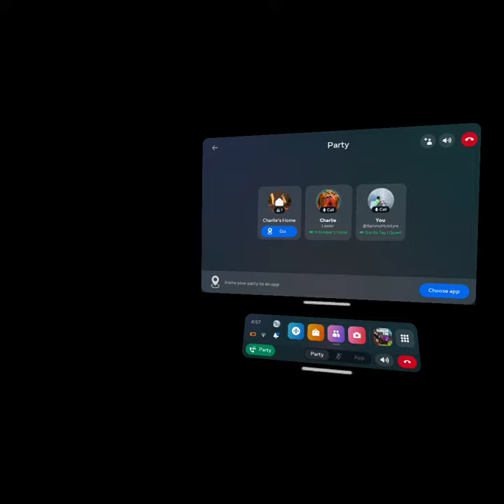My first gorilla tag video.....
Hello👋 my goal is 1000 subs ill create more content😊😄🤗😌 later have a blessed day.